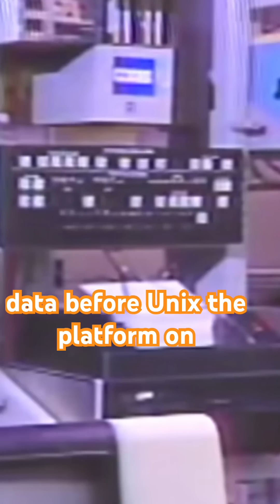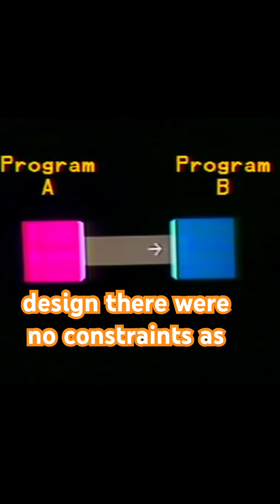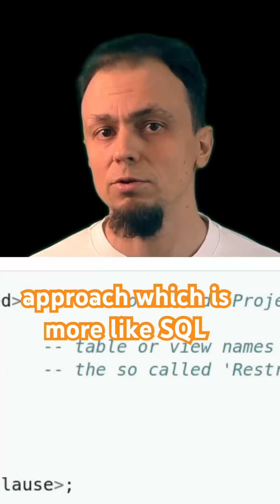This is how awk works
The two core ideas that made awk so effective for dataprocessing